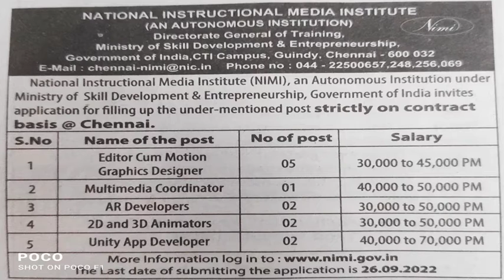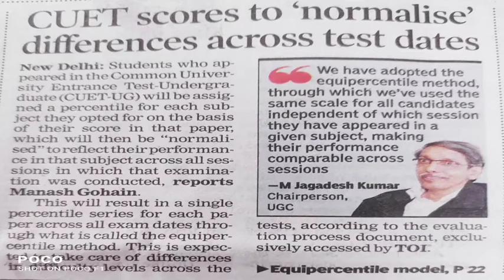[69] 11-09-22, ADDMISSIONS AND JOB RECRUITMENT NOTICES 2022 ! : SOURCE- TIMES OF INDIA courses 2022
SOURCE: TIMES OF INDIA
COMPILER & EDITOR: SORTED NEWS